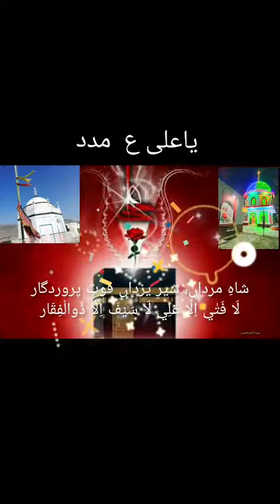Ya Ali Madad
شاہِ مرداں، شیرِ یزداں قوتِ پروردگار
لَا فَتٰي اِلَّا عَلِي لَا سَيْفَ اِلَّا ذُوالْفِقَار